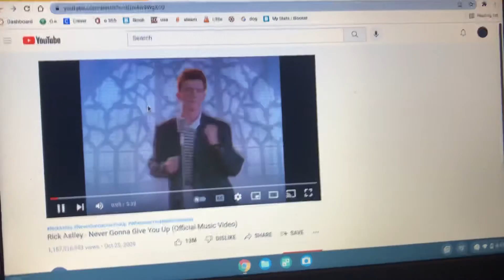Im playing blooket